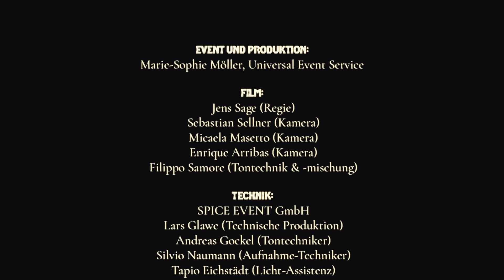Herbert Grönemeyer, Lucry & Suena - Kaltes Berlin (Live vom Lucia Weihnachtsmarkt)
„Kaltes Berlin“ – Live auf dem Lucia Weihnachtsmarkt in der KulturBrauerei Berlin 2023

Credits:
Rundfunkchor Berlin:
Chefdirigent:
Gijs Leenaars

Assistenzdirigent:
Justus Barleben

Sänger:innen Rundfunkchor Berlin:
Sopran:
Melanie Dreher
Eva Friedrich
Gesine Nowakowski
Sabine Puhlmann
Uta Schwarze
Misaki Yoshida
Judith Engel
Catherine Hense
Karen Rettinghaus
Isabelle Voßkühler

Alt:
Annerose Hummel
Laura Murphy
Christina Seifert
Bettina Pieck
Judith Simonis
Tatjana Sotin
Elisabeth Stützer

Tenor:
Raoul Bumiller
Georg Drake
Peter Ewald
Jonas Finger
Johannes Klügling
Thomas Kober

Bass
Bruno Meichsner
Jörg Schneider
Oliver Gawlik
Sascha Glintenkamp
Mathias Koch
Thomas Pfützner
Axel Scheidig
Rainer Schnös
Georg Witt

Chordirektorin:
Rachel Sophia Dries

Künstlerisches Betriebsbüro Chor:
Mirjam Kehrberger

Presse- und Medienarbeit:
Johanna Brücker

Event und Produktion:
Marie-Sophie Möller, Universal Event Service

Film-Crew:
Jens Sage (Regie)
Sebastian Sellner (Kamera)
Micaela Masetto (Kamera)
Enrique Arribas (Kamera)
Filippo Samore (Tontechniker & Tonmischung)

Technik:
SPICE EVENT GmbH
Lars Glawe (Technische Produktion)
Andreas Gockel (Tontechniker)
Silvio Naumann (Aufnahme-Techniker)
Tapio Eichstädt (Licht-Assistenz)

Maske:
Ilka Jänicke

Label:
Simone Behrens
Elena Ziegler
Emma Domain
Thorsten Klages

Veranstalter Weihnachtsmarkt:
Ketering GmbH
Michael Wiegner
Christian Stender

Ein besonderer Dank an Lucry & Suena!

Text:
Kaltes Berlin

Nebel verfängt im Laternenlicht
Ein Winternachtstraum, der auf der Stelle tritt
Eine leise Berührung, ein flüchtiger Blick
Geh‘n zusammen ein Stück
Ein heimliches Lächeln in den Mundwinkeln
Ein paar nette Worte und ein Toast
Ein großes Hallo und ein süßes Goodbye
Und ein kleiner Tanz zwischendrin

Die Stadt scheint versunken
In Feuer, Rauch und Benzin
Vielleicht sind wir morgen längst nicht mehr hier
Im kalten Berlin

Will noch nicht gehen, hab mich grad‘ warm gemacht
Kurzstrecke bis zum Gendarmenmarkt
Die kalte Luft duftet nach Kuchen und Wein
Alle zusammen allein
Ein flapsiger Einstieg und ein stilles Goodbye
Und ein kleiner Tanz mittendrin

Im kalten Berlin

Im kalten Berlin

In unserem Berlin